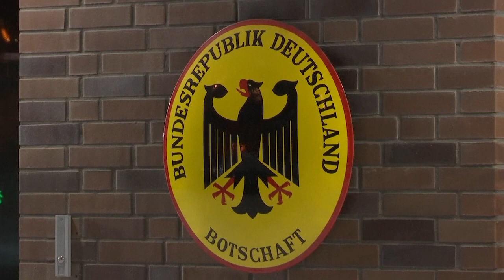Ue-Russia: la 'diplomazia del taglione' sul caso dell'oppositore anti Putin, Navalny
Strappo diplomatico: Germania, Svezia e Polonia annunciano l'allontanamento di tre diplomatici russi